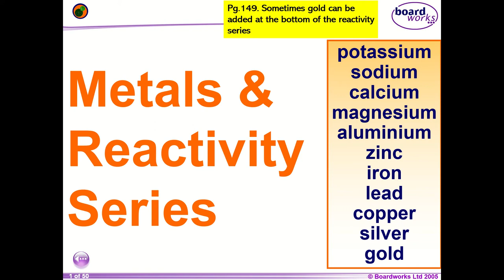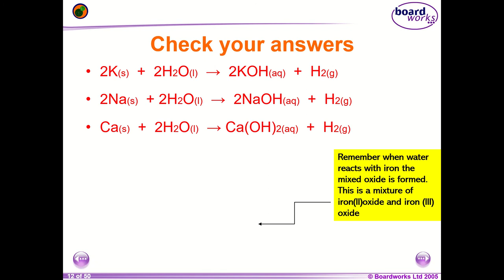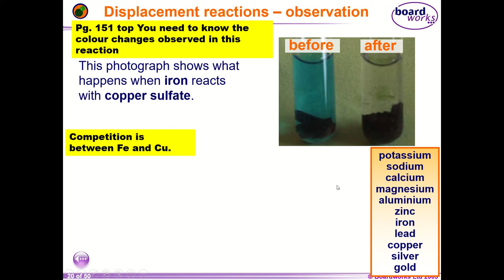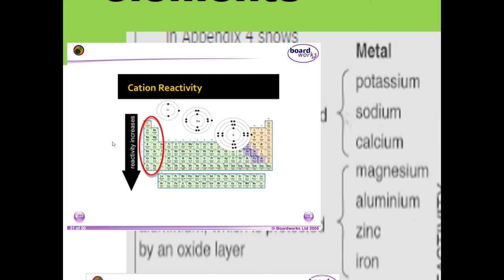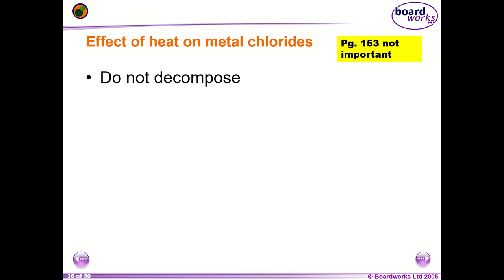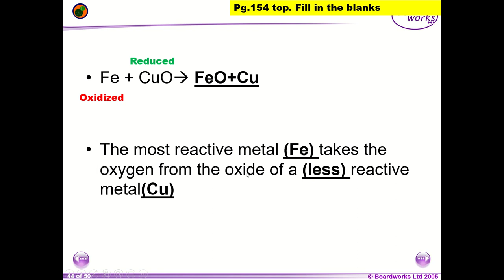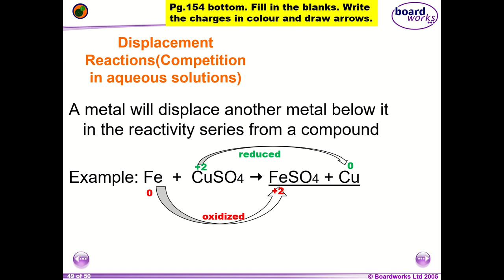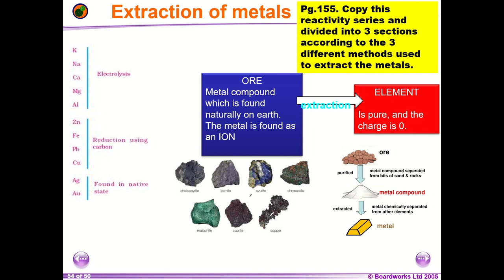Metals and the reactivity series